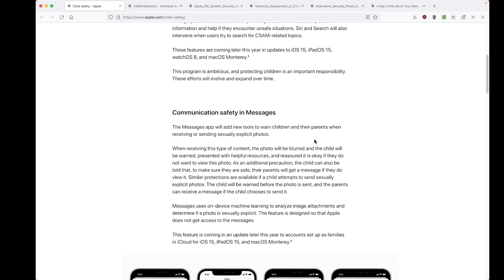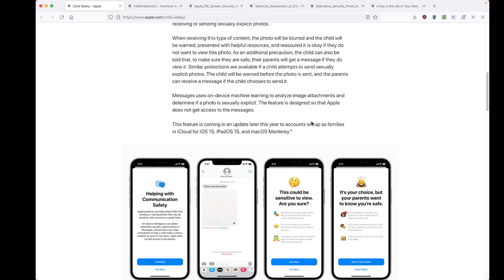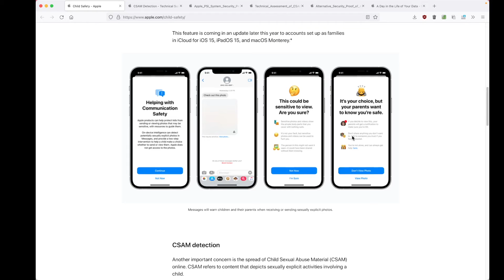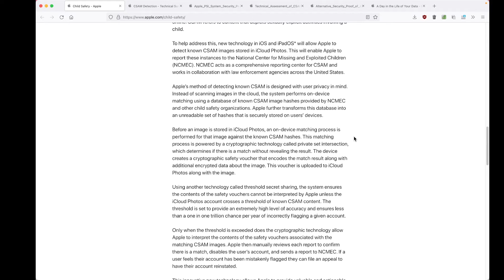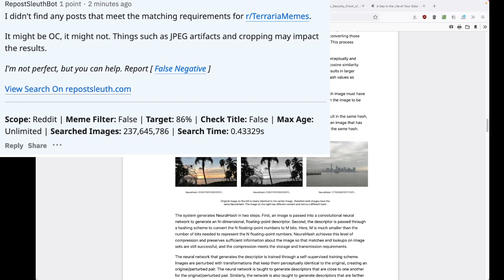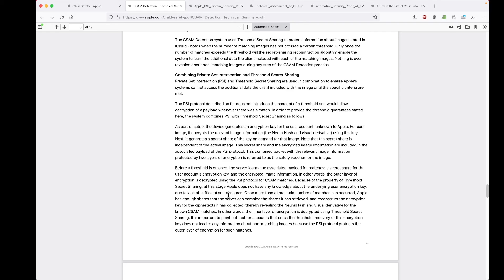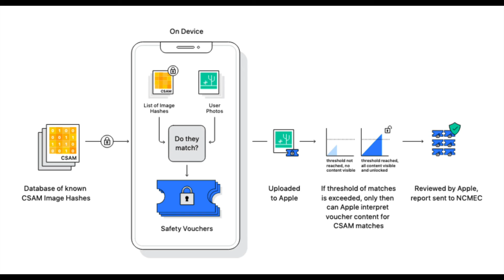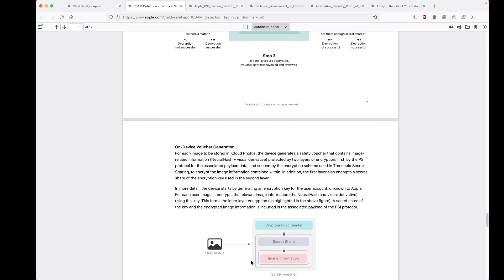Apple will spy on your photos now | Apple CSAM | Literally 1984